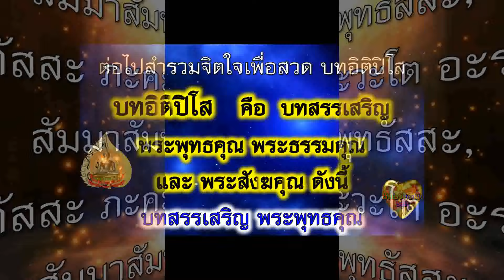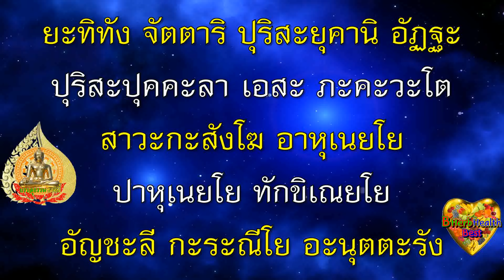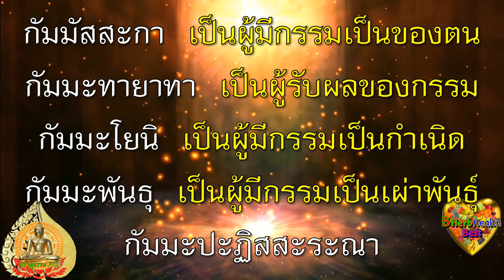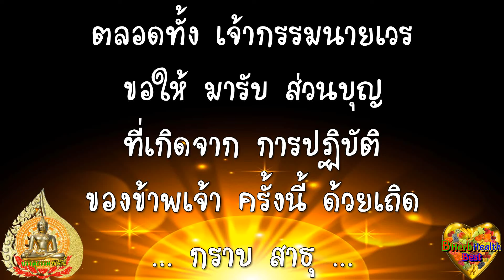สวดมนต์ บทที่วิเศษที่สุด บทอื่นไม่สวดก็ได้ หลวงพ่อพุธ บอก "อิติปิโส" มีคุณวิเศษมาก